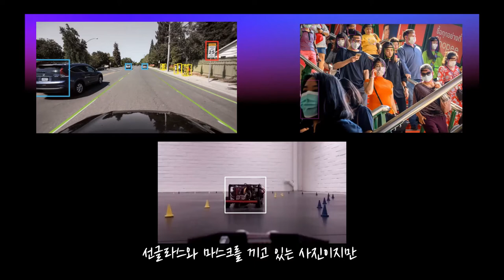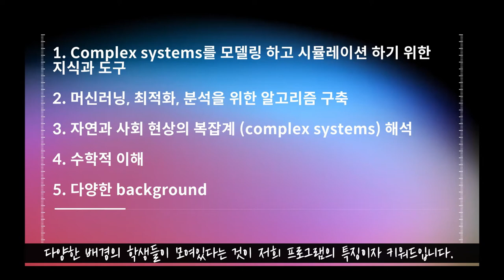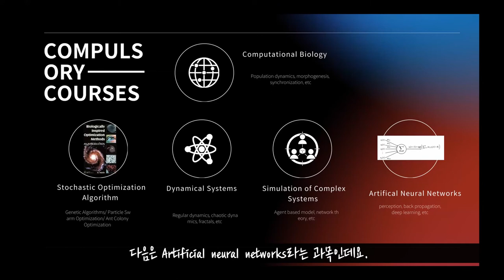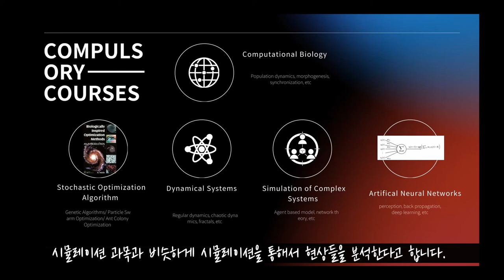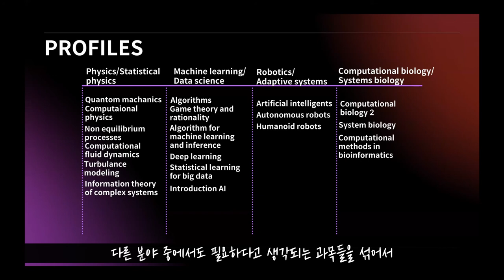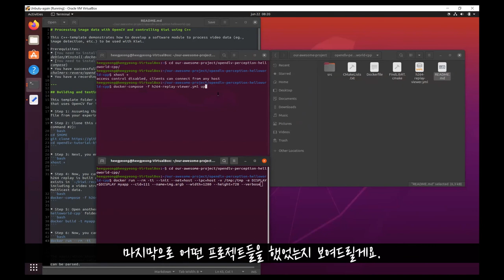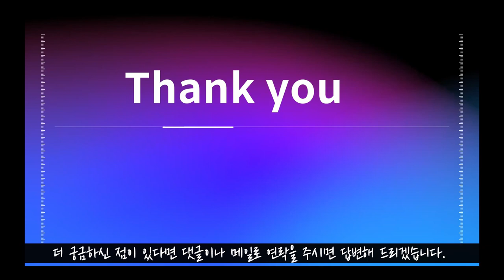[스웨덴 석사 프로그램]예테보리 | 머신러닝, 인공지능, 자율주행을 배우고 싶다면? 4차 산업에 뛰어들고 싶다면?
오늘은 제가 공부하고 있는 Complex Adaptive Systems에 대해 소개해 봤습니다. 혹시 더 궁금하신 점은 댓글이나 제 메일로 연락 주시면 알려드리도록 하겠습니다.